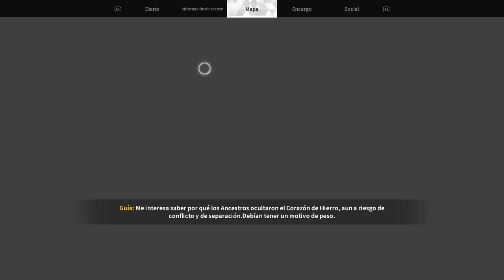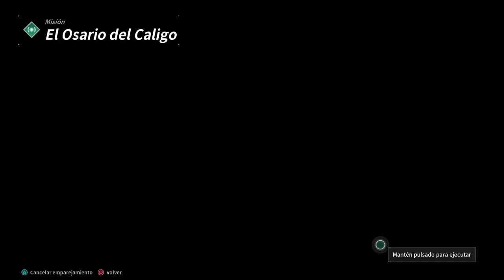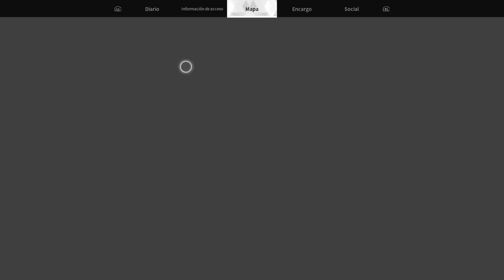The First Descendant | Mundo 5 | El Desierto de Agna | ENJOY PLAYING EN ESPAÑOL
Descendiente, cuya misión consiste en enfrentarse a invasores alienígenas, los Vulgus, quienes cruzaron dimensiones hace un siglo hasta llegar al planeta y trajeron consigo la destrucción y a los temibles Colosos.

En el juego, deberás luchar por la supervivencia de la humanidad y proteger Albion y el continente de Ingris. Los jugadores también disfrutarán de las espectaculares historias de los ejércitos que luchan por el Corazón de Hierro a medida que se hacen más fuertes tras completar distintas misiones y asaltos.